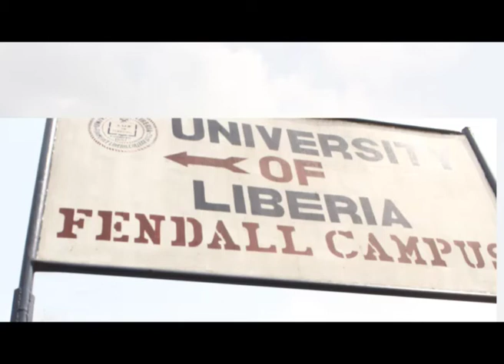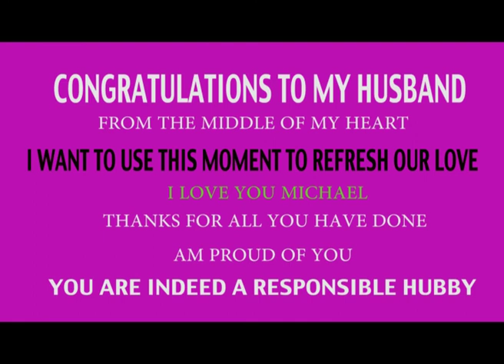GRADUATION OF MR MICHEAL BRAZIL POCKET TV OSHMONEY